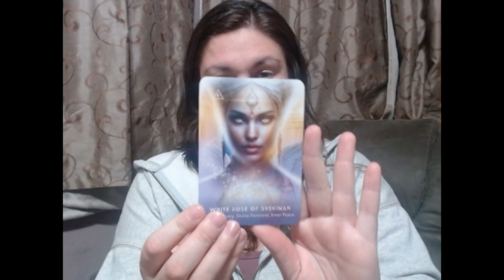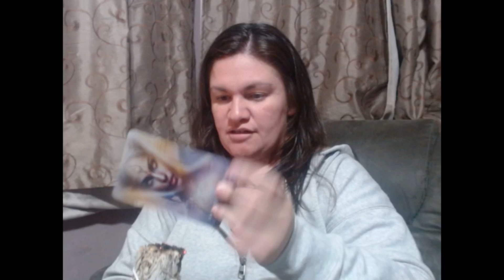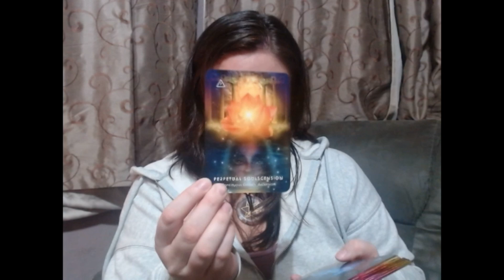Creatrix Awakened Sacred Blessing and Full Moon Ritual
✨ Welcome, Magical Souls! ✨
Join us on a mystical journey as we unveil the Creatrix Awakened Oracle Card Blessing and Full Moon in Pisces Ritual. 🌕🔮✨
In this enchanting video, we delve into a sacred ceremony where we bless the Creatrix Awakened Oracle Deck, conjure sacred blessed water, and invoke the powerful energies of the Full Moon in Pisces. 🌊♓️✨
🌟 What to Expect:
A serene Oracle card blessing to infuse our deck with divine wisdom and guidance. 📜✨
Crafting sacred blessed water, imbued with lunar magic and pure intentions. 💧🌕✨
A simple yet profound Full Moon blessing to harness the celestial energy of Pisces, enhancing intuition and spiritual insight. 🌌🔮✨
Whether you're a seasoned practitioner or new to the world of rituals, this video offers a gentle, guided experience to elevate your spiritual practice. Gather your tools, open your heart, and let's create magic together! 🌠✨
Blessings and Moonlight,
Sacred Woman Healing🌙✨